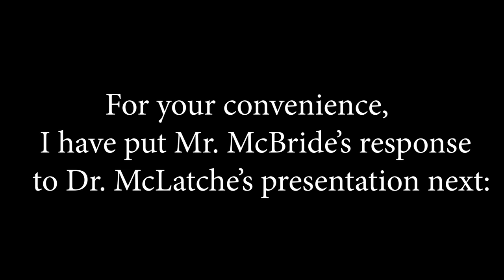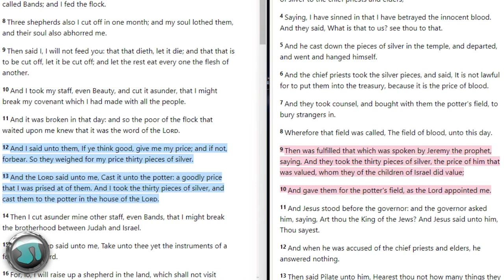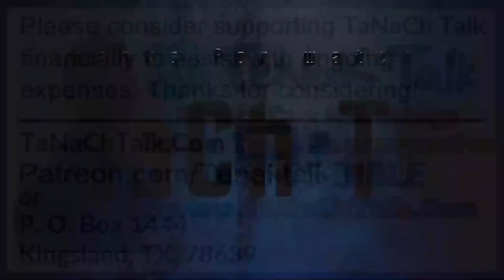Dr. Jonathan McLatchie Tries to Demonstrate that Jesus IS GOD to the Skeptic 2 Guys Exploring C....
Thanks for considering!OVER 30 BOOK RESOURCES WITH DIRECT LINKS RIGHT HERE IN THE VIDEO DESCRIPTION AREA: (DONATION LINKS AND SCHEDULE AT BOTTOM)

COUNTER-MISSIONARY BOOKS:
1) Let’s Get Biblical Vol. 1
2) Let‘s Get Biblical Vol. 2
3) Judaism & Christianity: A Contrast
4) Was the Serpent Defeated? The Mythmaker: Paul & the Invention of Christianity
6) Caesar‘s Messiah: the Roman Conspiracy to Invent Jesus
7) Christ in Egypt: the Horus-Jesus Connection
8) Newly Born Jew: Noahides & Conversion to Judaism
9) The Divine Code
10) Brit Shalom
11) Leaving Jesus

TORAH, TANACH, HEBREW BIBLE and HOLY DAY BOOKS:
12) Artscroll English Tanach Hardcover
13) Schottenstein Interlinear 1 Vol Complete Chumash
14) Interlinear Chumash Schottenstein Edition Vols. 1-5 [Box Set]
15) The Holy Scriptures (blue): The New JPS Translation according to the Traditional Hebrew Text:
16) Alef Bet Tracing and Practice: Learn to write Hebrew Alphabet, Alef Bet workbook for
17) Short Vort Hardcover Vol. 1: Inspiration from the Weekly Torah Portions:
18) Short Vort Hardcover Vol. 2: Inspiration from the Weekly Torah Portions:
19) A New Approach to Rosh Hashanah & Yom Kippur

BOOKS BY JAMES TABOR:
20) The Jesus Dynasty: The Hidden History of Jesus, His Royal Family, and the Birth of Christianity:
21) Paul and Jesus: How the Apostle Transformed Christianity
22) Paul's Ascent to Paradise: The Apostolic Message and Mission of Paul in the Light of His
Mystical Experiences
23) The Jesus Discovery: The New Archaeological Find That Reveals..
24) A Noble Death: Suicide and Martyrdom Among Christians and J..,
25) The Secret Legacy of Jesus: The Judaic Teachings That ...,

BOOKS BY BART D. EHRMAN:
26) WHEN Did Jesus Become God?: A Christological Debate
27) HOW Jesus Became God : the Exaltation of a Jewish Preacher...
28) Journeys to Heaven and Hell: Tours of the Afterlife...
29) Misquoting Jesus: The Story Behind Who Changed the Bible...
30) Jesus, Interrupted: Revealing the Hidden Contradictions in the Bible..
31) The New Testament: A Historical Introduction to the Early Christian..

Youtube.com/user/ToviaSinger1
JewsforJudaism.ca
WhatJewsBelieve.Org
JudaismsAnswer.Org
CloudsOfTorah.Com

SUNDAY:
9:30 a.m. Let's Get Biblical Q&A (LIVE) Rabbi Tovia Singer

MONDAY:
9:00 a.m. A Rabbi Cross-Examines the New Testament (LIVE) Rabbi Michael Skobac
3:00 p.m. (pending)
5:00 p.m. (pending)
7:00 p.m. TNT (LIVE) with Rabbi Stuart Federow

TUESDAY:
3:00 p.m. (pending)
5:00 p.m. (pending)
7:00 p.m. Sanders on Psalms (Hebrew Class)

WEDNESDAY:
3:00 p.m. (pending)
5:30 p.m. Torah Talk Weekly Parsha (LIVE) with Rabbi Rafi Mollot
7:00 p.m. (pending)

THURSDAY:
3:00 p.m. (pending)
5:00 p.m. (pending)
7:00 p.m. 2 Guys Exploring Christianity